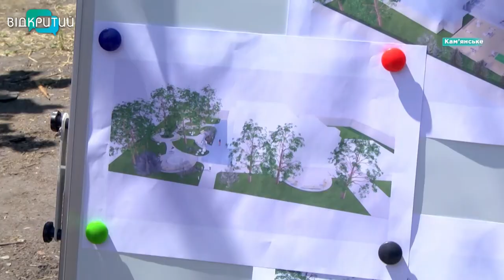У Кам’янському будують Центр реабілітації для військових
У Кам’янському будують Центр реабілітації для військових. Замінять вікна, двері, постелять нову підлогу та проведуть комунікації - електрику, опалення та водопостачання. Реабілітаційний центр зведуть за новітніми світовими стандартами.